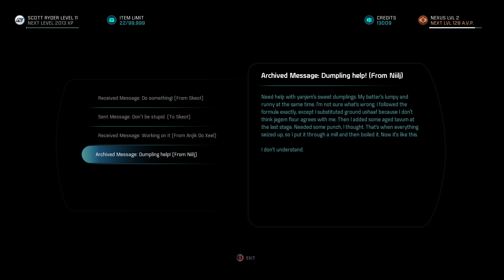4K 60FPS Mass Effect Andromeda Pt. 10: Freeing Angara from the Kett Camp (No Commentary)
→ On PART TEN, Ryder, Jaal and Peebee join the angara campaign against the kett on Voeld by freeing Nilj and other angara operatives from a kett controlled camp.

For this playthrough of Andromeda:

✓ 4K resolution
✓ 60FPS
✓ Ultra settings
✓ GTX 1080 Ti
✓ Default Scott and Sara Ryder (Playing as Scott)
✓ Mods installed, including clean shaven Scott and better complexion Sara
✓ Somewhat sarcastic, free spirit style role-play for Scott
✓ Leave a comment on who Ryder should romance
✓ No commentary

★ PC SPECS:
Intel i5 4690K 3.90 Ghz (OC)
Nvidia GTX 1080 Ti FE (OC)
16GB 1833Mhz DDR3 RAM
500GB Samsung 850 Evo SSD

☛ NOTICE: Anyone who wants to can use this video for compilations, commentary, background video, or reference, as long as you credit this channel with a link back to this original video.